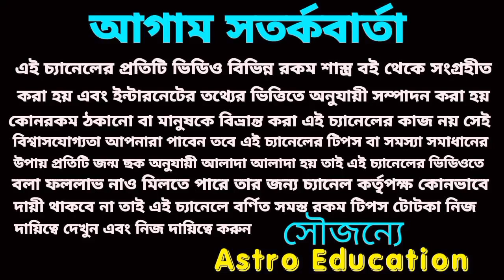শনি মহারাজের আশীর্বাদে 6 রাশি রাজ সিংহাসন প্রাপ্তি!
শনি মহারাজের আশীর্বাদ এই ছয়টি রাশির রাজ সিংহাসন প্রাপ্তি হতে চলেছে আগামী ১৮ দিনের মধ্যে!